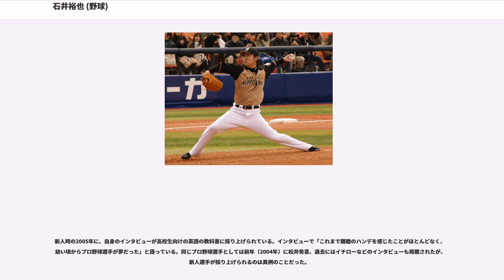石井裕也 (野球)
石井 裕也（いしい ゆうや、1981年7月4日 - ）は、神奈川県横浜市港南区出身の元プロ野球選手（投手）。左投左打。

先天性の難聴ではあったが、小学2年生の時に兄が所属する少年野球チームに加わり、野球を始める。小学5年生で外野手と投手を兼務し始めたときは制球力が悪かった。子供の頃から大洋ホエールズおよびその後身球団である横浜ベイスターズのファンであり、友の会に入っていた。

横浜商工高校に進学。同校では3年夏の神奈川県大会で5試合を投げて37個の三振を奪いベスト8に進出。この頃から「サイレントK」と呼ばれ始める。のプロ野球ドラフト会議指名候補にも挙がったが指名はなかった。中日ドラゴンズのスカウト部長である中田宗男は「高校の頃から目をつけていたが、ハンデがあるので成人するまで様子を見た」と後に語っている。

障害者の雇用の促進等に関する法律により三菱重工横浜に入社。同期には、後に日本ハムでもチームメイトになる鶴岡慎也がいた。チームはに親会社の方針で企業登録からクラブ登録へ変更になった。このとき三菱重工名古屋への移籍の話もあったが、本人が横浜残留を希望してチームにとどまる。肩を壊し2年間登板できない期間があったがリハビリで治し、基礎トレーニングを積んだ。に新日本石油、には東芝の補強選手としてそれぞれ都市対抗野球大会に出場して経験を積み、チームのエースに成長した。

2004年のプロ野球ドラフト会議で中日ドラゴンズから6巡目で指名され、即戦力左腕として期待をかけられた。プロ入りに関しては家族からの反対もあったが、どうしてもプロ入りがしたいと家族を説得して入団する。

4月13日の広島東洋カープ戦でプロ初登板。初球を前田智徳に豊橋市民球場の右翼スタンドに放り込まれた。4日後の4月17日の阪神タイガース戦でプロ入り初勝利を挙げ、その試合で逆転適時打を打った福留孝介にお立ち台に連れて行ってもらい、岩瀬仁紀からウィニングボールを手渡された。初めてのヒーローインタビューでは照れて顔を真っ赤にしていたが、たどたどしい言葉が場内に響くたびに拍手が巻き起こった。セ・パ交流戦でオリックス・バファローズ戦に登板した際、捕手の谷繁元信のサインに首を振って投げた球で三振を奪い、ベンチで谷繁にその新人らしからぬ度胸を褒められた。9月24日には読売ジャイアンツ（巨人）戦でプロ入り初先発し、巨人打線を5回無失点に抑える。4回には自ら適時二塁打を放ち、初先発を白星で飾った。

は開幕から朝倉健太と共にロングリリーフ要員として開幕を一軍で迎えた。リリーフとしては結果を残したが、先発起用されると打ち込まれることが多く、11試合の登板に留まった。は主に先発降板後の2番手として登板。4月下旬から一軍入りするも、5月に入って二軍落ち。9月の優勝争いの時期に一軍へ返り咲くと8試合連続無失点の好投を見せ、7点台だった防御率を2.95まで改善してシーズンを終えた。制球に苦しみ、再三走者を出すものの後続を打ち取る、あるいは後を継いだ投手が抑えるというケースが多かった。左打者は29打数2安打と抑えるも、右打者に対しては苦しんだ事がそういった印象を与える事にもなった。

は開幕を二軍で迎える。6月16日に小池正晃との交換トレードで横浜ベイスターズへ移籍。地元に戻ると同時に3年越しで憧れの球団に入団することとなった。

移籍後すぐ一軍登録され、吉原道臣・寺原隼人につなぐ勝利の方程式の一角を担った。登板数は35試合と過去最高で、高い奪三振率と勝負強い投球術で信頼を勝ち取った。

には前年度まで抑え投手を務めていた寺原が先発投手に転向するに当たって、石井が抑えに回ることとなった。春季キャンプでは新球フォークボールの習得するなど意欲を見せ、横浜の偵察に来ていた巨人のスコアラーに「制球も良く、自滅することが少ない」と評価され、本人もかつて在籍した中日の岩瀬仁紀のような抑え投手を目指していると語っていた。4月12日の東京ヤクルトスワローズ戦でプロ初セーブを挙げ、その後6セーブを挙げるも救援の失敗が続き、山口俊に抑えの座を譲ることになった。二軍での再調整後は一軍の中継ぎに回った。